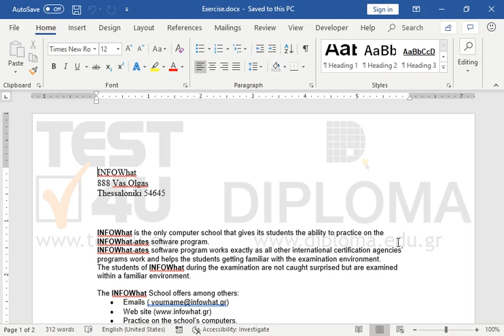Activate the saving of AutoRecover Information. Set the interval to 5 minutes. Make sure that...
Activate the saving of AutoRecover Information. Set the interval to 5 minutes.
Make sure that the last autosaved version of the document is kept, if you close it without saving.

77-726 Microsoft Office Specialist Word Expert 2016 - English version